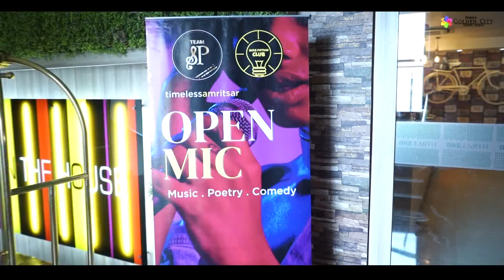Poets of Amritsar | Neelam Prabha Devgan | Open mic by timelessamritsar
Neelam prabha devgan is a very experienced poet in all three languages (hindi, punjabi and english) . Her poerty is very inspiring related to the struggle faced by women. open mics in amritsar is an initiative of timelessamritsar, to encourage art and local start-ups in all forms. These open mics are held every month.
This video is of open mic help on  25th september at one earth awaas, bbk dav college, 12, Lawrence Road, Dayanand Nagar, Amritsar, Punjab 143001, where more than 20 artists performed.

Event curated by : Sunny pakhoke , Sumel singh parwana, Simarjeet singh, Davinder singh, pankaj mishra and priyanka chugh .
venue partner : one earth awaas
Host : Sunny pakhoke and Sumel singh parwana  @teamsprecords6912
Video editing credits : Abhishek @thenawaab2503
Event supported by : rajesh fashion , golden city digital studio robins, curves and contours.
Open mics are regular events of timelessamritsar to encourage art in all forms. we do this on 2nd sunday of every month.